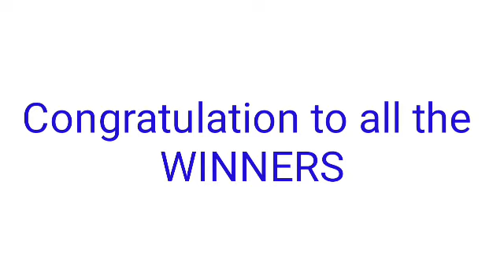Peryahan ng Bayan - ZAMBOANGA CITY January 14, 2022 3RD DRAW RESULT